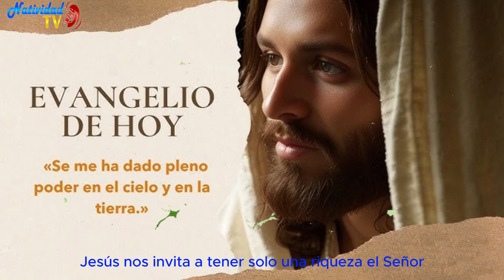EVANGELIO DE HOY | Pbro. Juan Carlos Gómez Yánez / Lunes, 27/05/2024